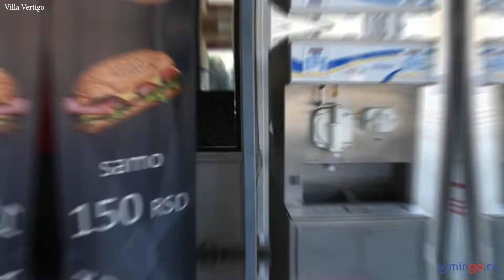Villa Vertigo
Lomingo.rs vam predstavlja

Sobe su klimatizovane, poseduju kupatilo i centralno grejanje.Opremljene su LCD TV sa kablovskim
kanalima. Ceo objekat je pokriven WiFi-jem.
Vila VERTIGO se nalazi na samoj obilaznici Beograda, od Niša ka Zagrebu, 100m pre izlaska na Ibarsku magistralu.

Aktivirajte (🔔) za obaveštenja o novim snimcima.